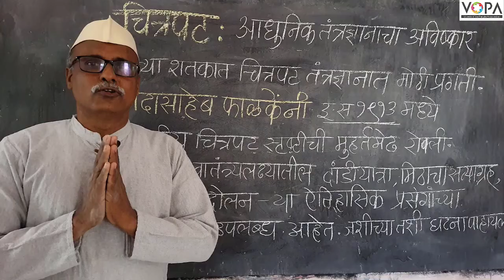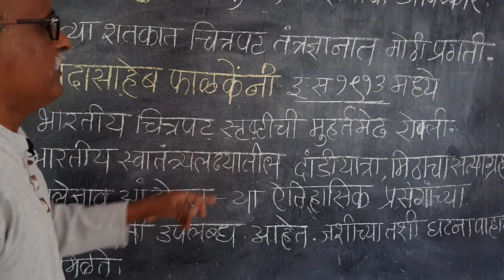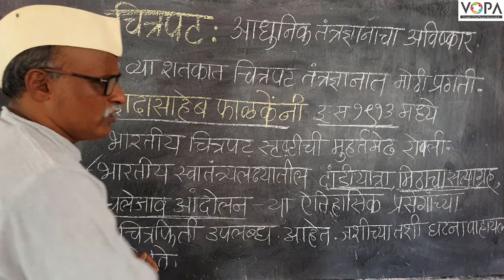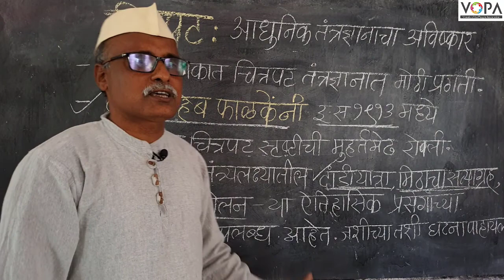८वी । इतिहास । एन. एम. एम. एस | इतिहासाची साधने भाग - २ | चित्रपट